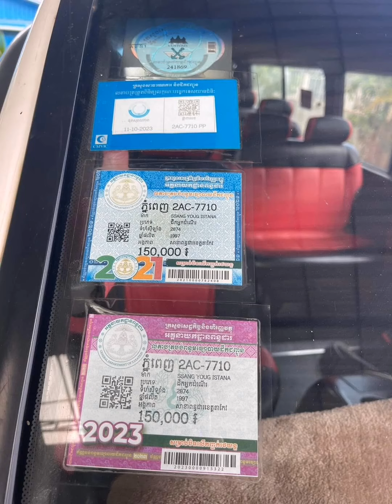សាំយ៉ុង ឆ្នាំ 97 15កៅអី តម្លៃ 5500 ឡានស្អាត បងប្អូន យកទៅប្រេី ម៉ង ☎️096 75 96 338 or 097 42 49 609 អ